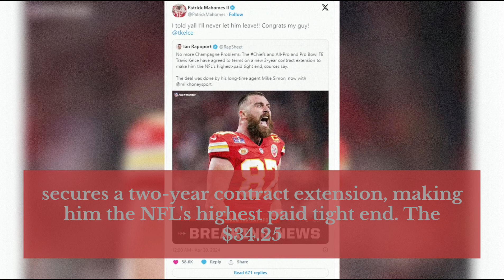Travis Kelce Inks Record-Breaking Chiefs Extension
Travis Kelce, three-time Super Bowl champion and Kansas City Chiefs' tight end, secures a two-year contract extension, making him the NFL's highest-paid tight end. The $34.25 million deal extends his tenure with the Chiefs through 2027. Kelce expressed excitement about staying in Kansas City, reminiscing about his 12-year journey with the team. He just missed an eighth consecutive 1,000-yard receiving season in 2023. Chiefs quarterback Patrick Mahomes congratulated Kelce on the extension. Kelce holds numerous NFL records and has been a key player in the Chiefs' recent successes, including their back-to-back Super Bowl wins.
Video Voice                     -  Voice From Elevenlabs.io website
Video Information          - From Google
Video/Image Present    - Google & Instagram